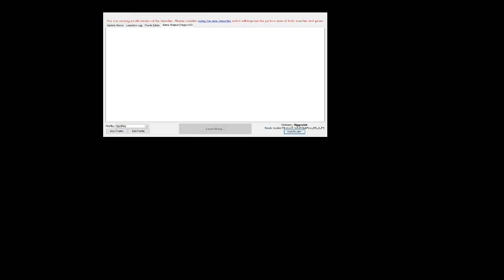MINECRAFT - længe siden